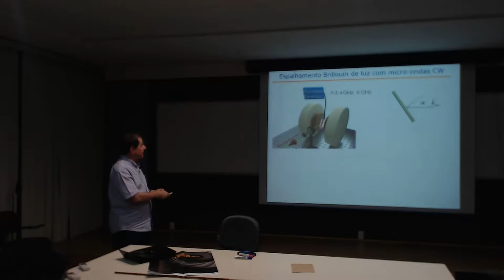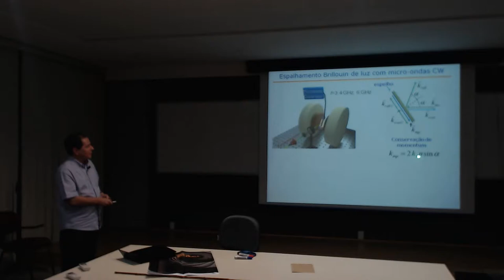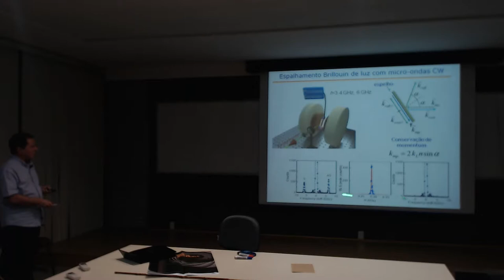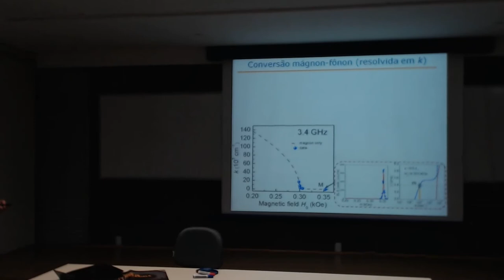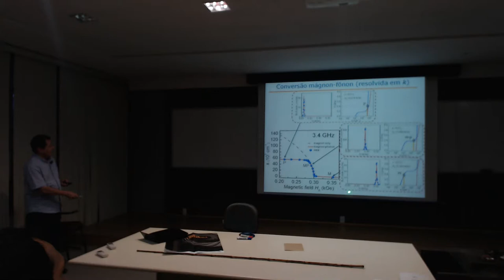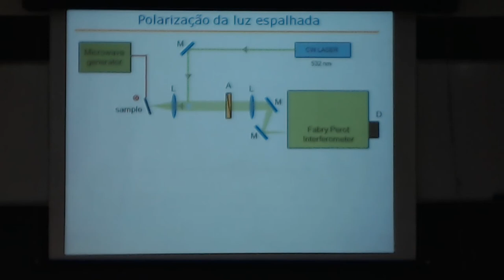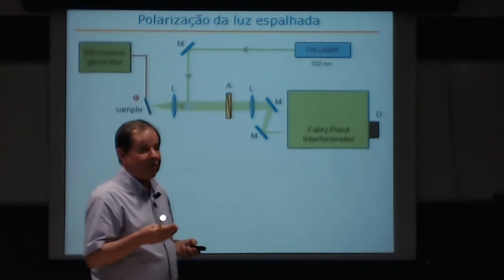Detecção experimental do Spin do Fônon 2 - Sergio Rezende